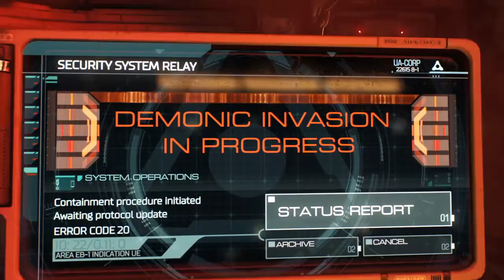Doom Nightmare| GO TO HELL Oh wait-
This is me playing Doom on nightmare hope you all enjoy